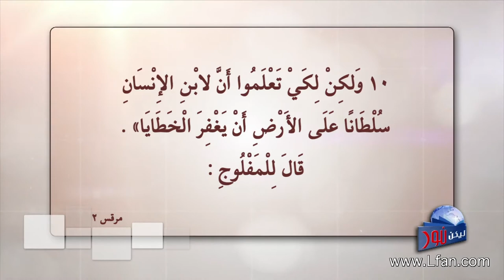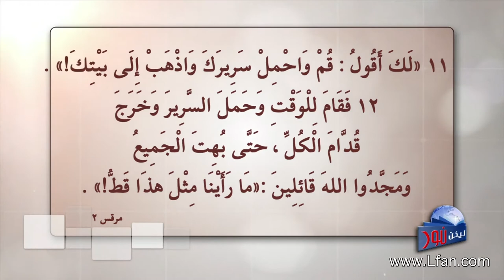ليكن نور - الحلقة ٤٢٥ - من يقدر أن يغفر الخطايا ؟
في هذه الحلقة سيدور حديثنا عن شيء في غاية الأهمية وهو سؤال المتديّنين في أيام المسيح: " من يقدر أن يغفر الخطايا؟ " لذلك سيدور البحث حول:
    هل للمسيح قدرة على مغفرة الخطايا؟
     هل توجد أمثلة لغفران الخطايا؟
     هل عن طريق الغفران برهن المسيح صدق دعوته وهويته الحقيقية؟